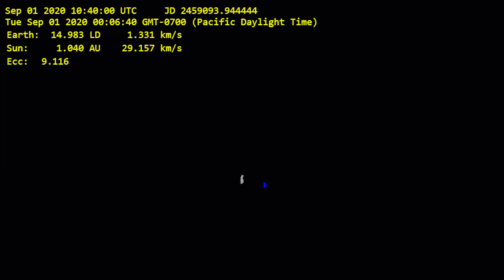La Terra ha una nuova mini luna!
LE MAGLIETTE CHE INDOSSO LE TROVI SU PAMPLING

DOVE TROVARMI